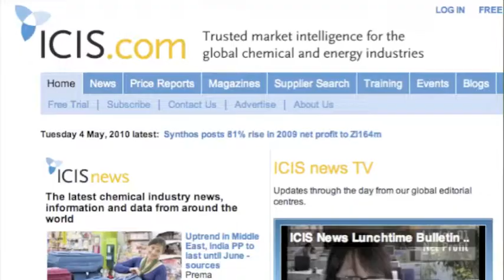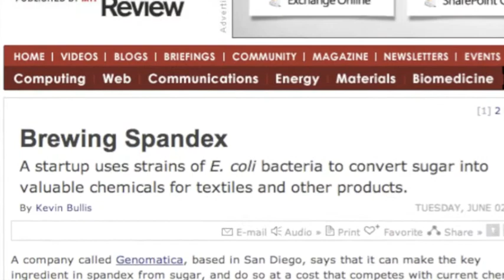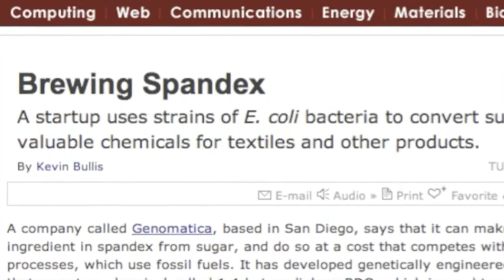Turning Sugar into Spandex: Creating a Company Narrative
When Genomatica  a sustainable chemicals company that focuses on making common chemicals from natural feedstock (e.g. sugar)  wanted to raise its profile, we developed an integrated program including research, media, issues education/positioning, and thought leadership to drive the dialogue and create a demand for the companys perspective in the marketplace. The results: key placements in chemical, cleantech and business publications such as Reuters, the International Sugar Journal, and MIT Technology Review; Genomaticas CEO presenting at leading sugar and financial conferences worldwide to offer insights about clean energy; and a 150% increase in average monthly Web visitors.

Joey Marquart, VP, A&R Edelman, explains our efforts to educate the market about this novel biomanufacturing solution.